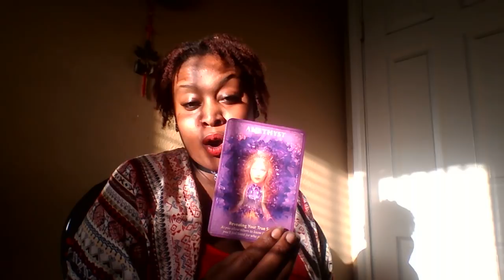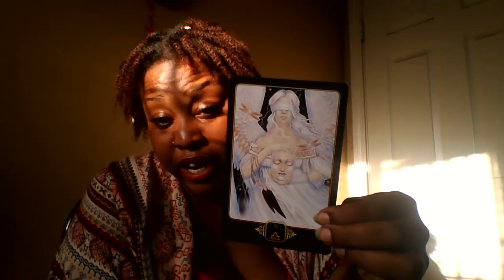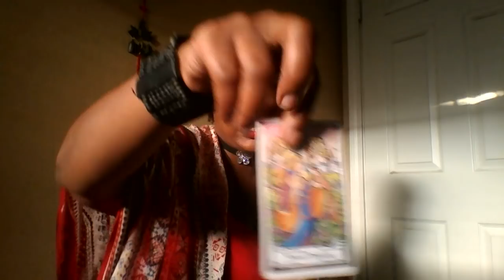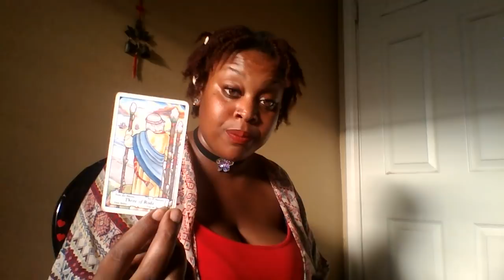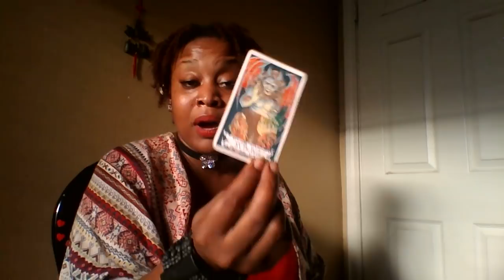Sagittarius 🔥Authenticity 👸✨🌈🎁🎓 Aug 15-31